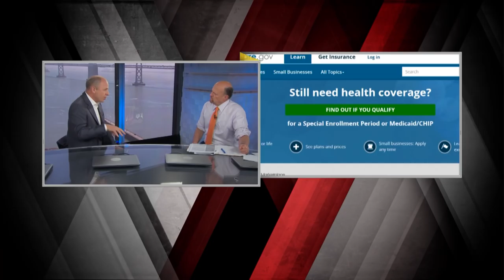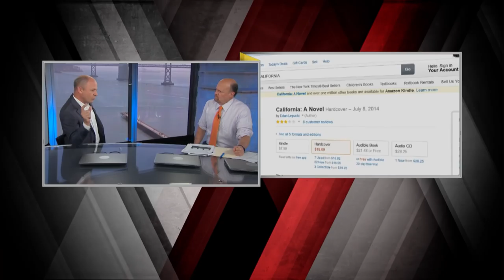New Relic CEO: Calculating The Cloud | Mad Money | CNBC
What do Under Armour, NewsCorp, AirBnb and Groupon all have in common? They are all clients of one tech player that's off-the-radar. Jim Cramer learns more from the CEO.